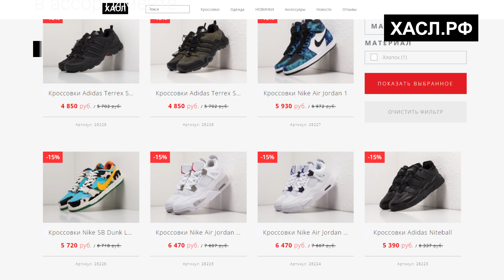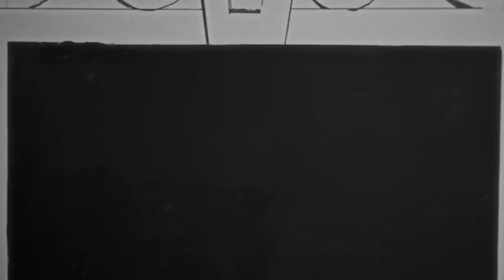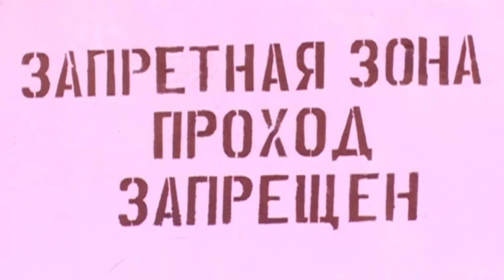ХИТ "ГДЕ ПРОШЛА ТЫ" - КТО АВТОР? ГИО ПИКА ЗAXBAТИЛ ЧАРТЫ / КРАВЦ, 17 МГНОВЕНИЙ ОСЕНИ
В этом выпуске мы поговорим про Гио Пику. Как он стал феноменом русского рэпа, захватив чарты с тюремным рэпом?